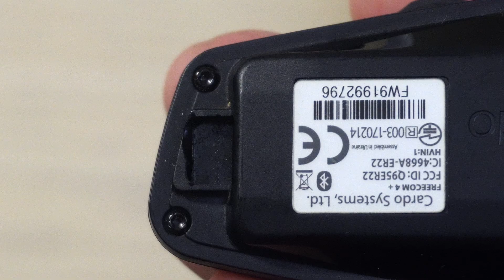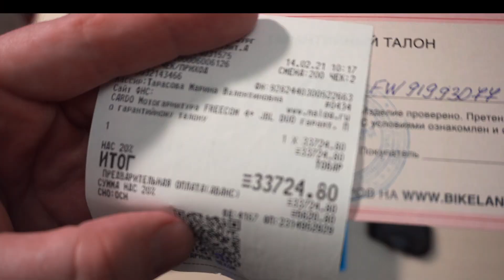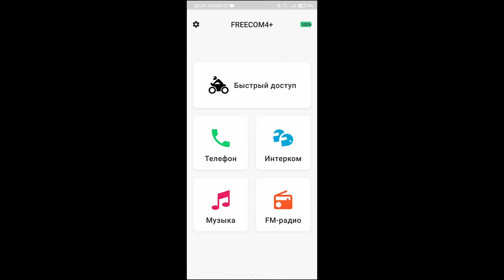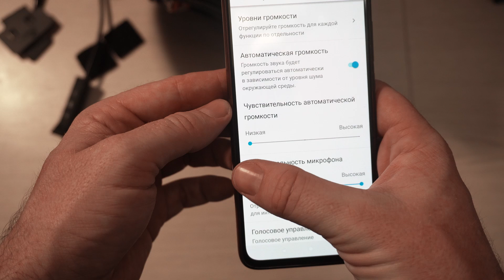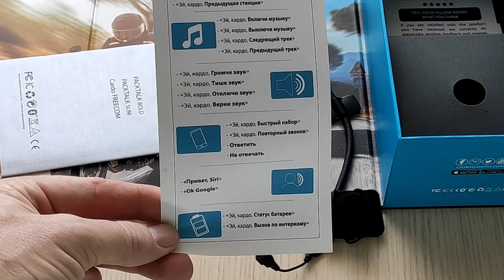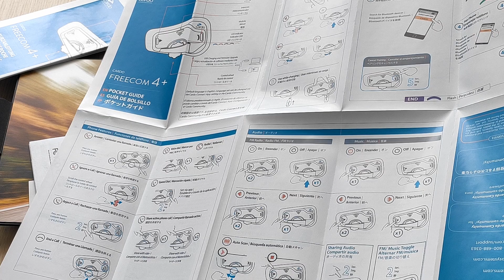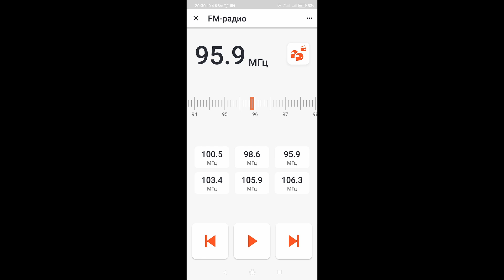Плюсы и минусы мото гарнитуры Freecom Cardo4+JBL.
Рассказываю о своем опыте использования мото гарнитуры Freecom Cardo4+JBL , как и почему сломалась, как не надо ее устанавливать на шлем, почему вы начнете "Эйкать" и можно ли обойтись фриком2?

0:00 вступление
2:00 зачем купил
4:50 как не надо устанавливать
6:14 как потерять басы
8:32 время работы
9:22 странности
11:36 голосовое управление
13:40 Яндекс и глюки
16:06 Выводы